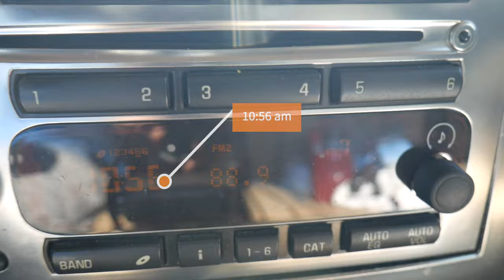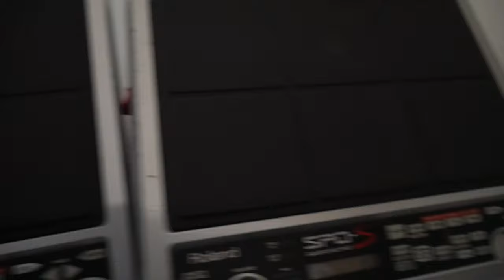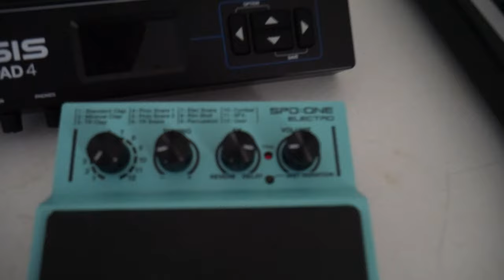Drum VLOG // Two Drum Setups (Tommiesworld86) 2023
What’s going on my great people, today is Tommies World Wednesday

 haven’t Vlog in a very long time, so I hope you guys did this Vlog. If you guys want to see more of Vlogging Videos, just let me know. I’m gonna keep doing it because I love talking in front of a camera.

Go Follow me on :(Tommiesworld86)